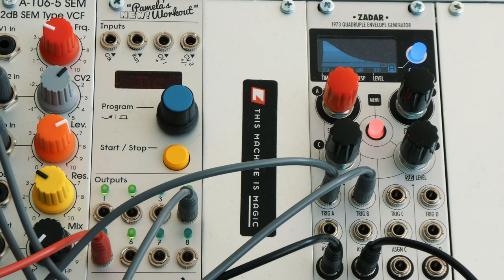Impulsos - Eurorack, Felt Piano and Deluge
This is the first time I make a song with piano and modular mixed and I learned a lot in the process. It's important to tune well the modular synth before recording, in each session, if you are going to combine it with other instruments. In my case, I was mixing the modular with my upright piano, that is not very well tuned by the way, so the detuning was very clear between them and I had to fix later both tracks with Logic and this wasn't easy to do.
Two voices from the modular synth were sequenced by the Deluge, that also adds the bass line. Everything was recorded in an stereo track of the DAW, over which I recorded the felt muted piano. I also added a pair of sounds from Lekko and Jasno (from Felt Instruments) in the second part of the song.